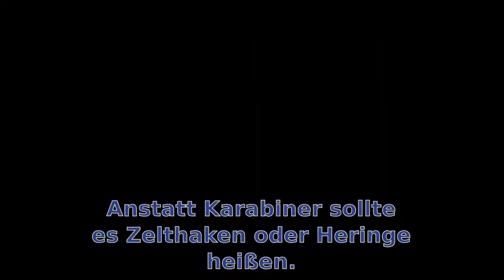Tore Teil 3 (GOL2017)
Vor- und Nachteile der Minitore